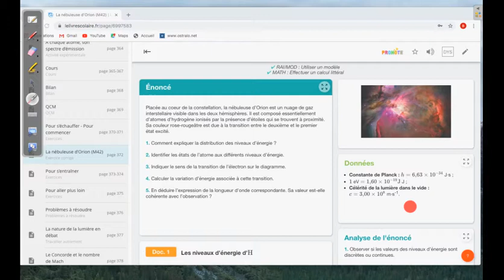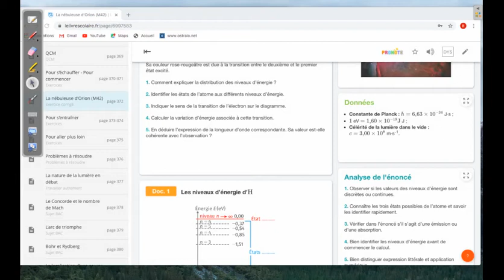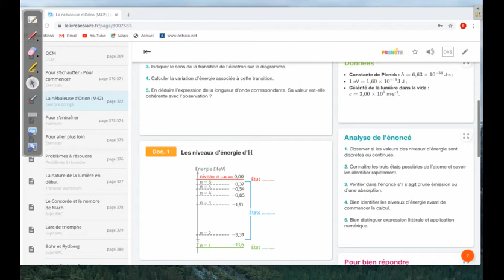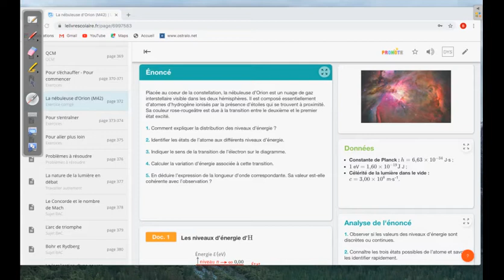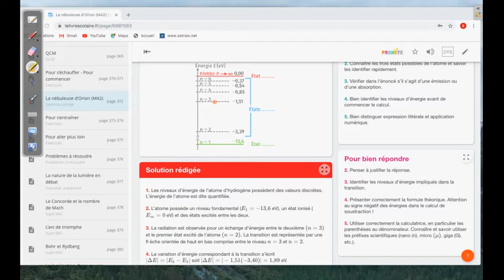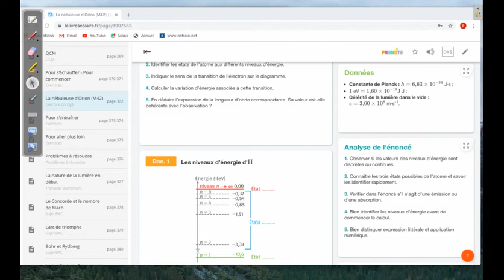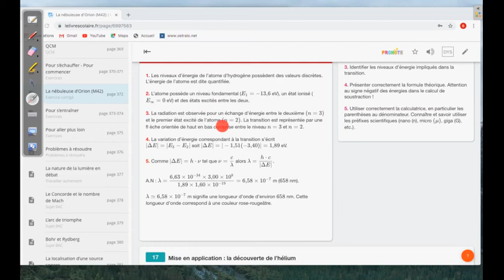Exercice résolu p 372. Livre scolaire. 1ère Spécialité Physique Chimie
Description de l'exercice résolu p 372. Livre scolaire. 1ère Spécialité Physique Chimie